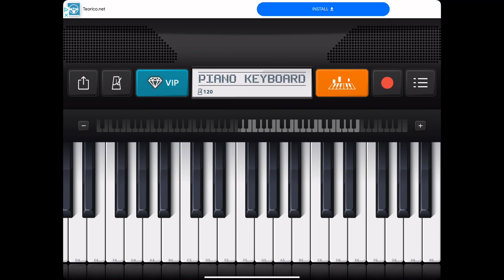I Did Budget Rush e on IPad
Rush e on piano
Rush e tutorial